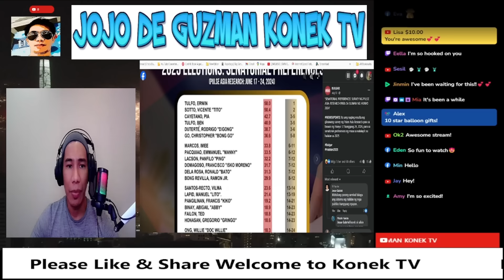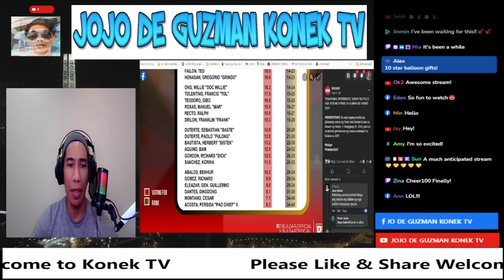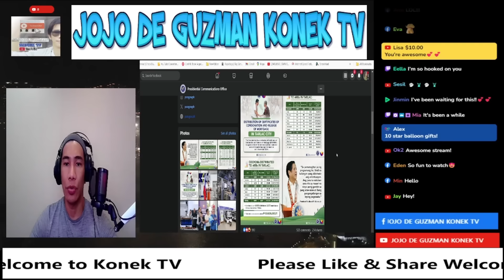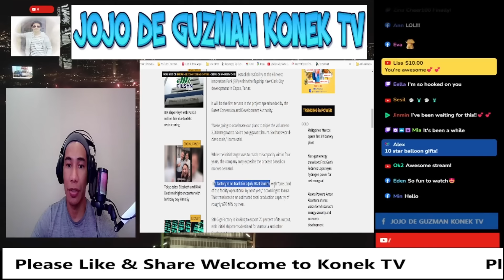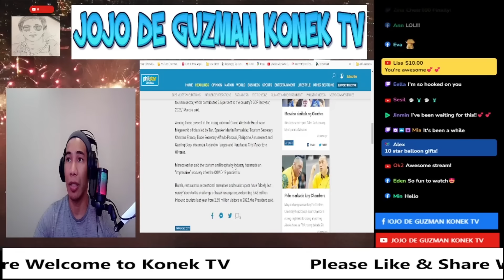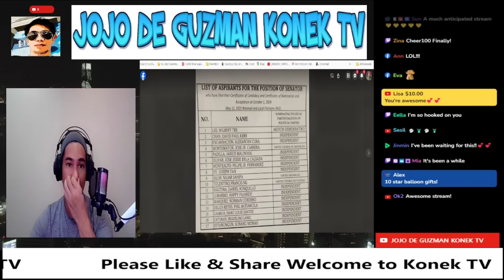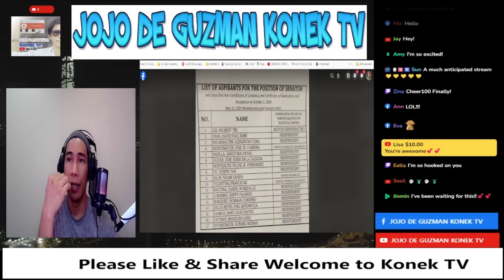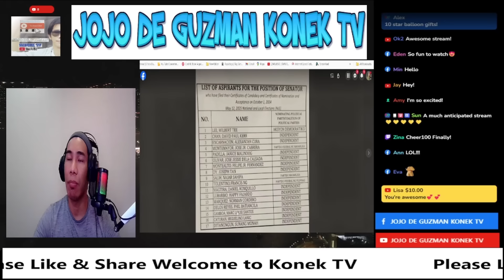NASAAN ANG PANGULO II YORME TRAYDOR II SOFITEL PINASARA II COC SENATOR